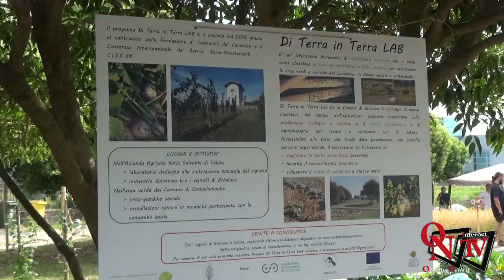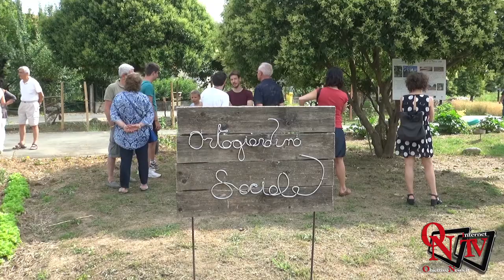Castellamonte - Nasce l'Ortogiardino Sociale